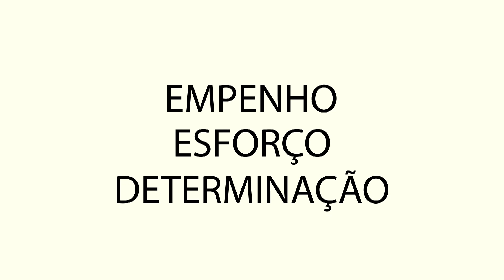SANTA CLARA_PORTIMONENSE